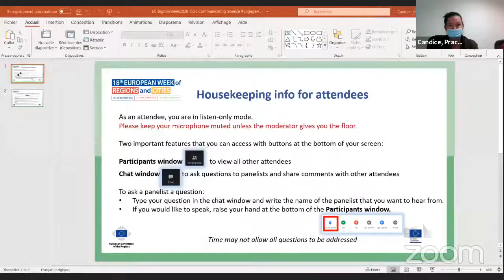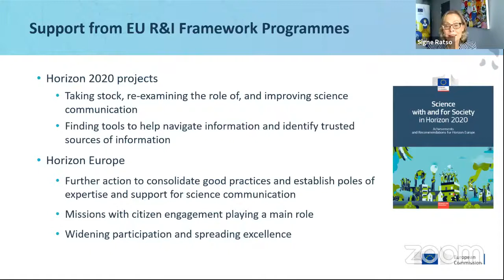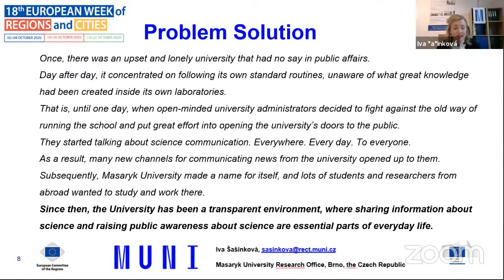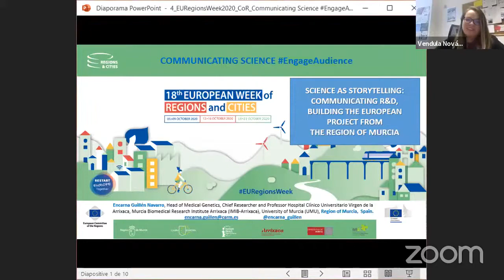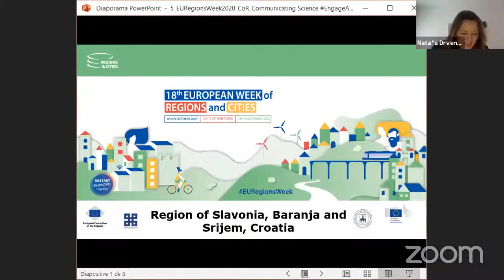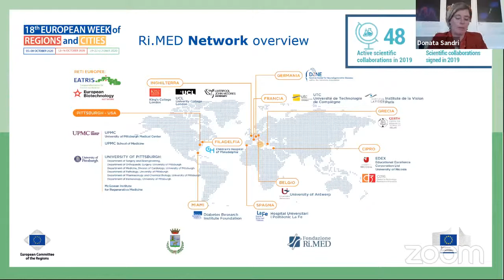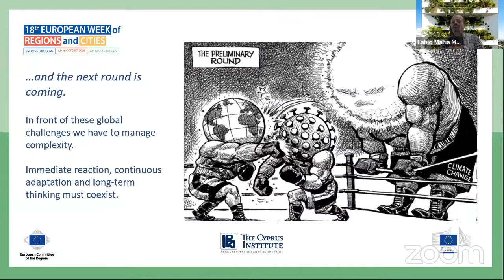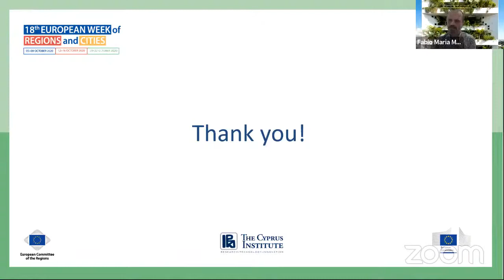EWRC SESSION: Commanicating Science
Our workshop addresses the issue of science communication (SC) from different perspectives. SC takes place at many levels (within scientific communities and outside to the public); during this workshop we focus on popularisation of science, bringing it closer to the society, for example to citizens, policymakers and researchers. During the debate, we also mention H2020 calls, CoR action plan and initiatives regarding COVID-19. Our speakers discuss not only examples of good practice but also challenges they have been facing.

Welcome and opening remarks: Vendula Nováčková (South Moravian Region)

Key Note Speaker: Signe Ratso, Deputy Director-General and member of the Management Board of the Directorate General for Research and Innovation of the European Commission

Panel debate : Iva Šašinková (Science Communication Manager at Masaryk University in Brno), Piotr Rzymski (Researcher and Lecturer at Poznań University of Medical Sciences), , Encarna Guillén Navarro (Head of Medical Genetics, Chief Researcher and Professor at Virgen de la Arrixaca University Hospital, IMIB Biomedical Research Institute and University of Murcia), Nataša Drvenkar (Associate Professor and former Vice Dean for Business Cooperation, International Cooperation and Projects at J. J. Strossmayer University of Osijek), Donata Sandri (Communication and Marketing Officer at Ri.MED Foundation), Fabio Montagnino (Head of Innovation and Entrepreneurship at The Cyprus Institute).